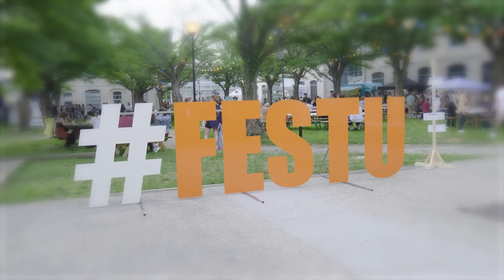Fest'U 2023 : jeudi 8 juin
Le Fest’U, le festival de l’Université Jean Monnet, se tient du 6 au 9 juin 2023, sur 2 campus, Tréfilerie et Manufacture. Ce rendez-vous culturel incontournable met en lumière les talents des étudiants et personnels de l’Université. Il réunit 350 artistes pour plus de 40 spectacles et concerts gratuits et ouverts à tous !
Revivez la soirée du jeudi 8 juin !